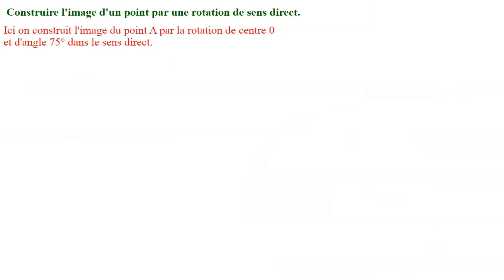Comment construire l'image d'un point par une rotation de centre O d'angle 75° de sens antihoraire ?